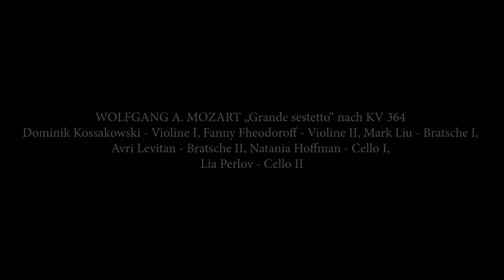Mozart: "Grande sestetto" nach KV 364 - Musethica Festival Berlin 2020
Musethica - Internationales Kammermusik Festival Berlin 2020

Final public concert - Saturday, 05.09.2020 at Mendelssohn-Remise

WOLFGANG A. MOZART „Grande sestetto“ nach KV 364
1. Allegro maestoso
2. Andante
3. Presto

Dominik Kossakowski - Violine I, Fanny Fheodoroff - Violine II, Mark Liu - Bratsche I, Avri Levitan - Bratsche II, Natania Hoffman - Cello I, Lia Perlov - Cello II

Musethica is an initiative found in 2012 which offers talented musicians  concert performance opportunities outside traditional concert halls to a wide range of audiences (including hospital, schools, prisons, elderly homes, refugees homes). With over 2000 concerts played by 380 advanced young musicians with 50 tutors in various countries so far, Musethica has proven to be an effective education method for interpretation for talented musicians with a positive social impact for groups at risk of exclusion. The aim of Musethica is to establish itself as a program of excellence and as an integrated part of the higher education in music universities and conservatories worldwide.